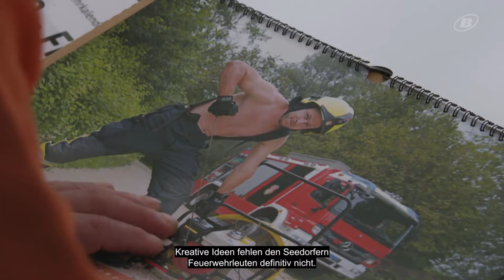Seedorfer Tannenbaumverbrennen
In Seedorf gibt es eine originelle Art, wie man seinen Tannenbaum entsorgen kann.
Am Anfang des Jahres können die BewohnerInnen des Dorfs ihre Tannenbäume der ideenreichen Feuerwehr übergeben. Die Feuerwehr sorgt für eine geregelte und gleichzeitig amüsante Tannenbaum- Verbrennung.